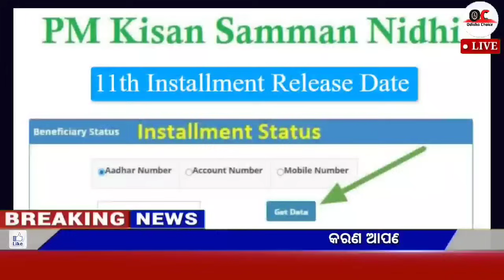Naveen patnaik new scheme in odisha||today evening news||Govt Announced BIG News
Video About-

29 January odia news 29 January news odia, 29 January 2024 odia news,weather report,today's news,news 30 live odia,kalia yojana

                          JAYJAGANATHA